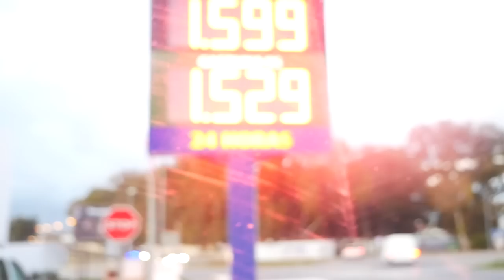ZOSTAŁAM SAMA W VANIE ! Zniszczenia już w pierwszy dzień 🙆‍♀️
Co może pójść nie tak podczas samotnego van life'u? W dzisiejszym odcinku stery przejmuje Kasia, która pokaże wam, jak wyglądał jej tydzień bez Łukasza. Było sporo surfingu i spotkań z polskimi ekipami, codzienne obowiązki w vanie, wycieczka po Kadyksie i... kilka strat po drodze, o których Łukasz dopiero się przekona :)

📖 Czy wiesz, że napisaliśmy i wydaliśmy samodzielnie dwie książki o naszych podróżach i życiu w vanie? Pierwsza książka nazywa się "Wielki wóz" i jest to opowieść o marzeniach i nakazie do wymarszu, który usłyszeliśmy ponad trzy lata temu. Opisujemy w niej nasze początki van life - przygotowania do życia w vanie, budowę kampera oraz pierwsze pół roku podróży po Europie.  Teraz możesz ją mieć za 1 zł przy zakupie książki Droga. Druga książka nosi tytuł Droga i jest to kontynuacja naszej podróży - Kasia opisuje w niej nasze przygody, przemyślenia i dzieli się emocjami jakie towarzyszyły nam podczas podróży przez Hiszpanię, Portugalię, całe Bałkany, Włochy, a nawet Polskę. Książka dostępna jest tylko w naszym sklepiku